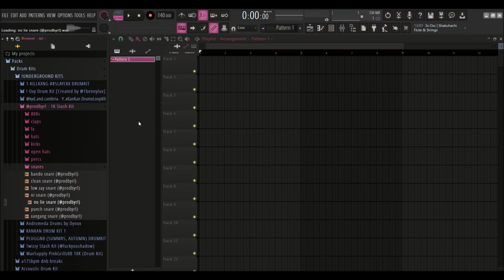[FREE] Underground Drum Kit - @prodbyrl 1K Stash Kit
This drum kit is a collection of all the essential drums I use in my beats. Over 40 high quality sounds that are used in almost every beat I create, for free, to help you upgrade your sound.

This kit contains:
12 808s
8 Claps
1 FX
10 Hi Hats
3 Kicks
6 Open Hats
2 Percs
7 Snares

While this kit is free, I would highly appreciate a follow on my platforms. This is in no way necessary but would be a great help, enjoy!